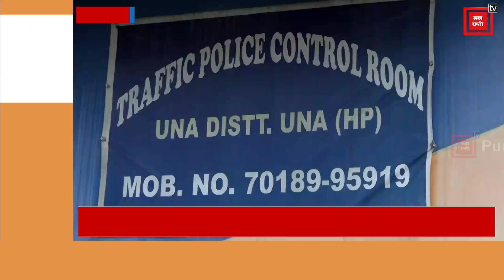ऊना में NSS के वॉलिंटियर्स ने संभाला ट्रैफिक का जिम्मा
ऊना में NSS के वॉलिंटियर्स दे रहें अपनी सेवाएं
वॉलिंटियर्स ने पुलिस के साथ संभाला मोर्चा
ऊना की सड़कों पर उतरकर कर रहे ट्रैफिक मैनेज
फेस्टिवल सीजन के चलते मिला छात्र-छात्राओं को टास्क